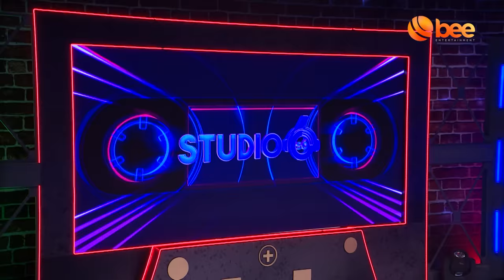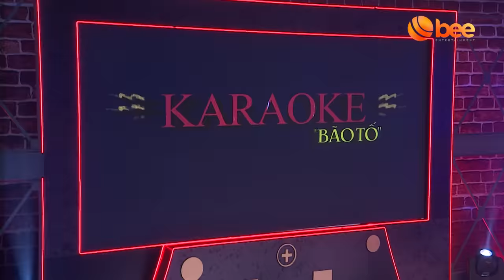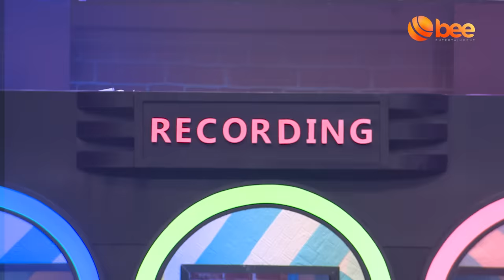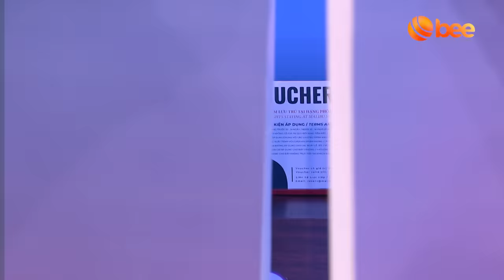STUDIO SỐ 6 #2 | Nhâm Phương Nam mượn HIT của Noo Phước Thịnh THEO ĐUỔI Lâm Vỹ Dạ khiến Sam GHEN TỴ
Bài Hát Sử dụng trong video: Miền Cát Trắng Tone Nam Karaoke - Nhan KTV
 📺 Studio Số 6 - Một gameshow về âm nhạc hoàn toàn mới với format vô cùng hấp dẫn dưới sự dẫn dắt của MC Sam và 2 đội trưởng duyên dáng Lâm Vỹ Dạ - Quang Trung.
Tập 1 Studio Số 6 chào đón những vị khách mời vô cùng hài hước và duyên dáng: Nhâm Phương Nam, Lê Nhân, Sĩ Thanh, Tiến Tới.
🎧 StudioSố6 - là chương trình trò chơi truyền hình với những trò chơi âm nhạc vui nhộn. Giai điệu, lời nhạc, vũ đạo – tất cả đều được biến hóa thành những thử thách hài hước, hấp dẫn & mang tính giải trí cao. Bên cạnh đó, mỗi tập phát sóng còn mang đến những bản phối âm nhạc đặc sắc dưới sự trình bày của đội trưởng cùng các thành viên khách mời. STUDIO SỐ 6 được phát sóng vào lúc 21h00 thứ 6 hàng tuần trên kênh HTV7 và phát lại lúc 21h30 trên kênh Youtube BEE MUSIC bắt đầu từ ngày 19/08/2022